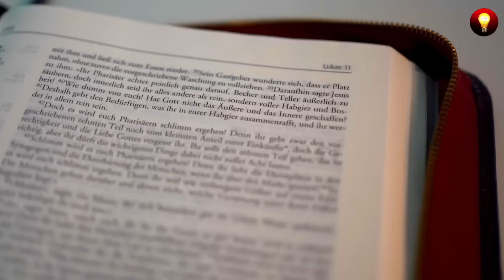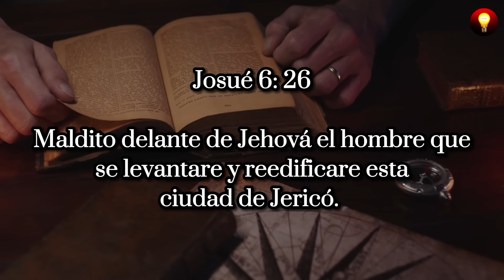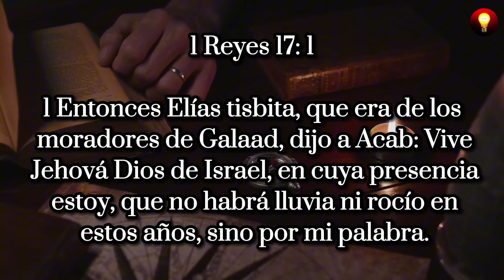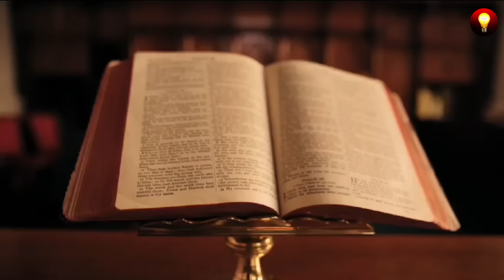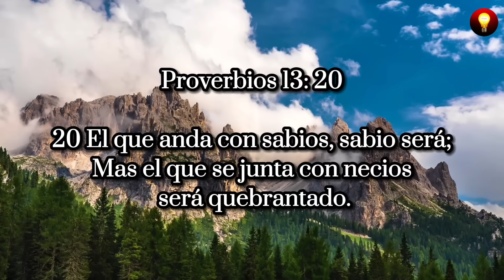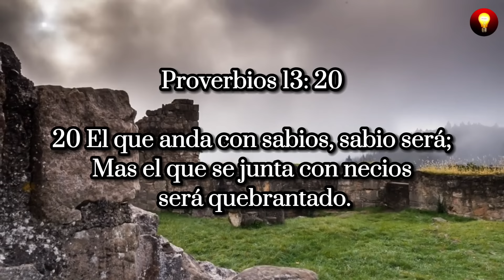Acab el rey perverso que intento matar al profeta Elías (Jezabel y Acab estudio bíblico)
🔴 HISTORIA DE ACAB Y JEZABEL.

Bienvenidos a un nuevo video: En este video les traemos un estudio bíblico Sobre la vida del rey Acab y Jezabel. Acab fue un rey perverso que se dejor manipular por su esposa Jezabel y juntos hicieron cosas abominables en contra de Dios.

Esperamos que está enseñanza bíblica te sea de gran bendición.

Gracias a pixabay por proporcionarnos videos y imágenes para este video, descubre videos y imágenes para tus vídeos de YouTube aquí